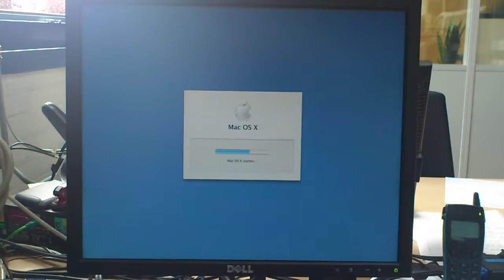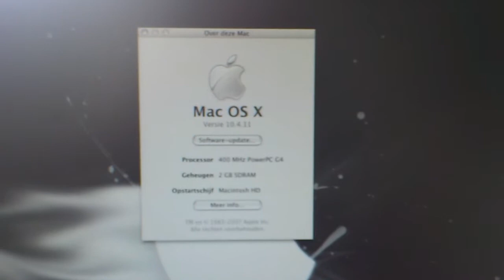Cold boot PowerMAC G4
Startup video of an old PowerMAC G4 400MHz with 2GB of memory and 2 harddisks and dvd writer.

RIP Steve Jobs.